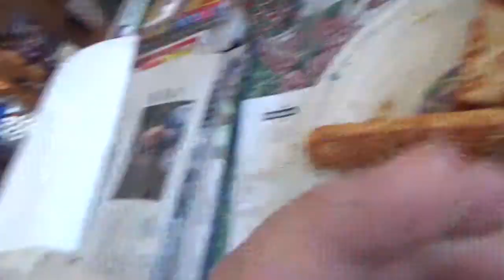ASMR Beer Sound And Eating Sound [No Talking]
Eating Pizza,Bread Stick,Wings And Having Some Beer